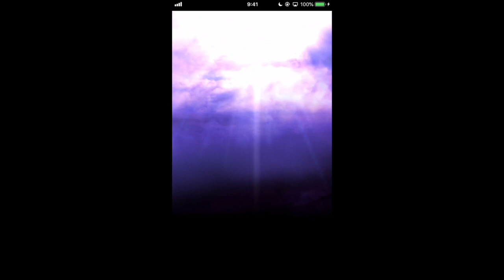【グラサマ】今更だけどロッズ覚醒してみた！！＃３４６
覚醒ユニット増やすぞー！！！